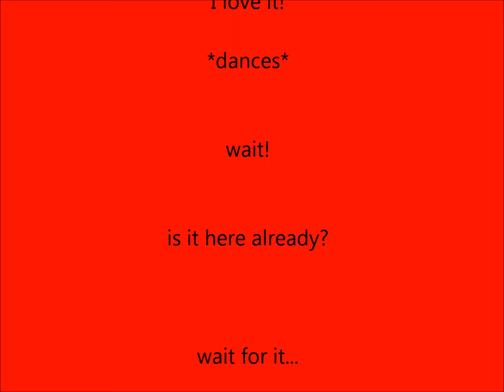babushka dance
u do crazy stuff when ur bored ^^